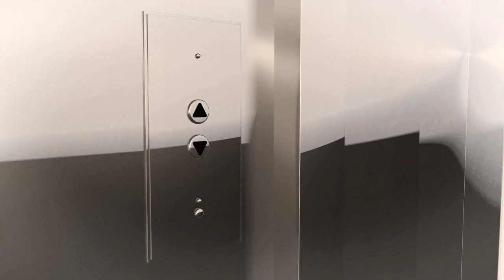🔊 Professional Photographer and CGI Artist Michael Chang - The Casual Crowd 🔊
Part 1 of the world's first exclusive interview with professional car photographer, CGI artist and all round great guy Michael Chang. In today's podcast, Michel shares with us the inspirational story of how he became successful doing his dream job at age 23 doing his dream job, how he got banned from a major car manufacturer and many other great stories!

Part 2 coming soon with more stories, such as Michael's coming out, his experiences with Grindr and of course: TOILET TALK!

Show Michael some love:

Professional Instagram - @mb_photography_gta
Personal Instagram - @2.changz_
Available on most major providers:
Blurred cars at night - Finding Footage
POV car driving in the rain - Matthias_Groeneveld
POV driving in a city at night - Republica
Toilet -  Maria_Briones
Snake - Mopsgesicht
Elevator - EnchantedStudios
Thank you for stopping by! Have a great day!